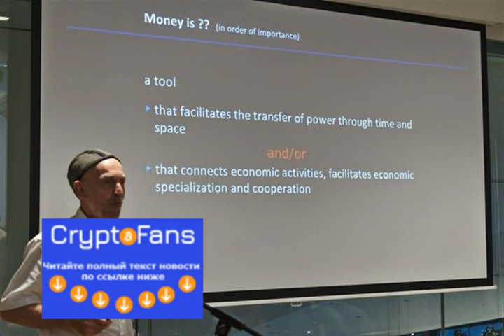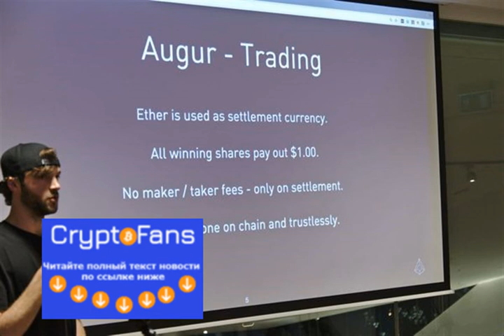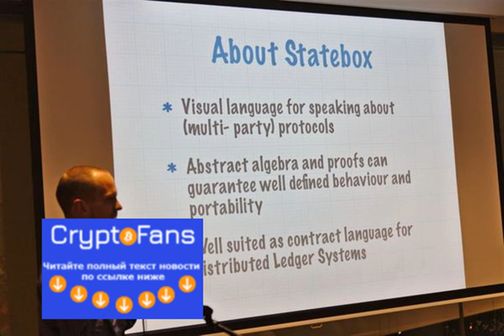Event Report: BitcoinWednesday Conference in Amsterdam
The first Wednesday of every month in Amsterdam offers a unique opportunity for every Bitcoin and blockchain enthusiast